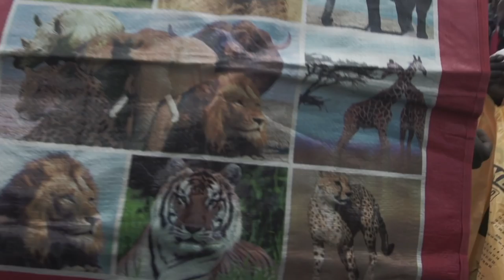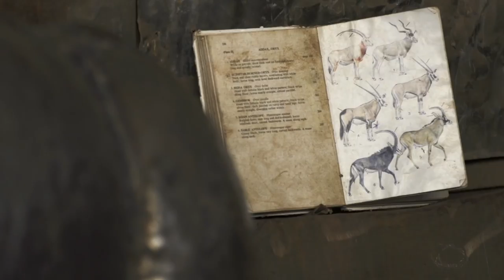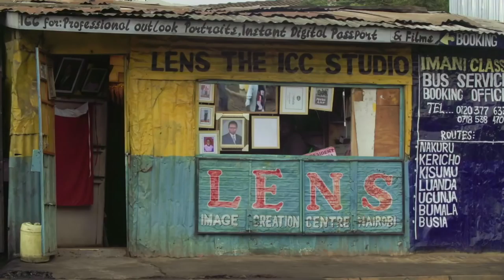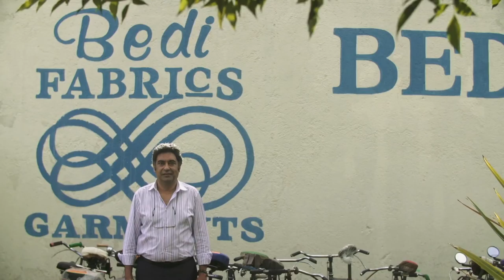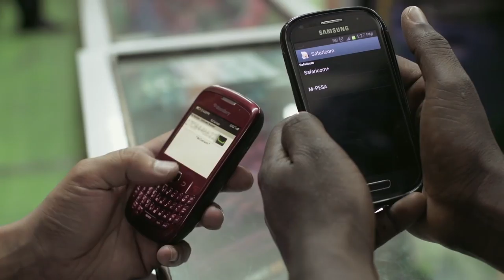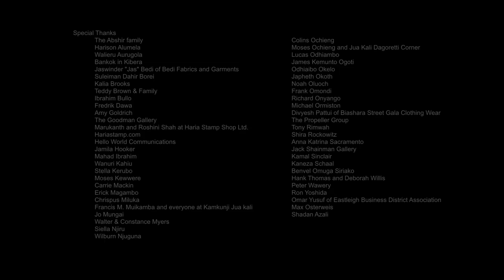"Am I Going Too Fast?" a short film by Hank Willis Thomas and Christopher Myers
"Am I Going Too Fast?" is a digital tapestry of the intersecting worlds and interactions of craftspeople, shopkeepers, and ordinary folks whose lives have been transformed by new technologies, cell phone banking, and micro-finance; threads that weave together to form a web of connection and possibility in contemporary Nairobi.

Hank Willis Thomas is the creator of Question Bridge: Black Male a non-fiction new media project and recipient of a New Media Fellowship, New Media Fund grant from the Tribeca Film Institute and Aperture West Book Prize.

Co-Director Christopher Myers is an artist and writer best known for his books for young people which have garnered Caldecott Honors and been shortlisted for the National Book Award.